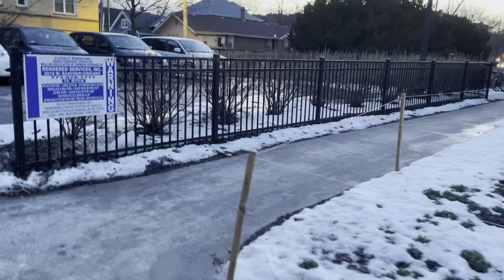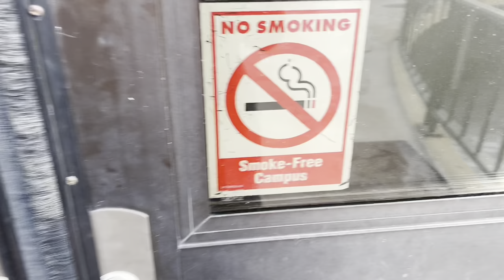SCHOOL VLOG I North Park Uni, Chicago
so uuummm. welcome, i guess, to my first ever videoooo!
This is a vlog that I filmed over a few school days at North Park University in Chicago where I´m going to be studying as an exchange student for a semester.
Plz, don´t be too hard on me, I know the editing is sh*t, it´s my first vid. I´ll get better haha. Anywayz, hope u enjoy:)